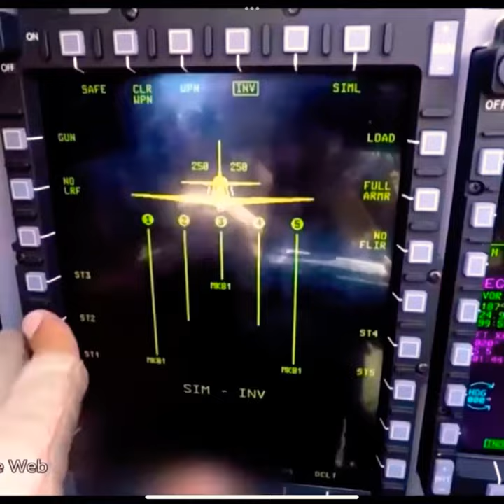Lebanese air force edit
Credit to @geomask4830 and @armies_editz